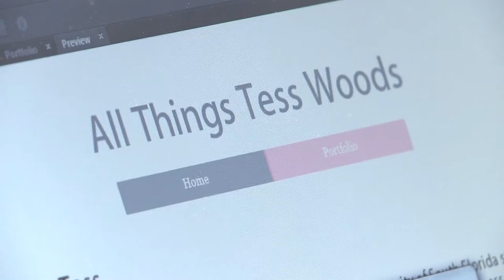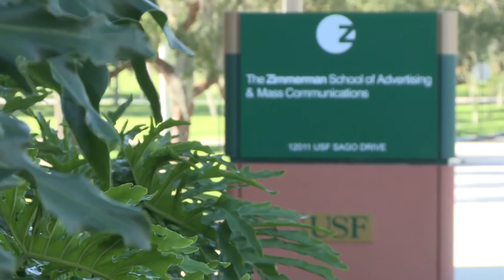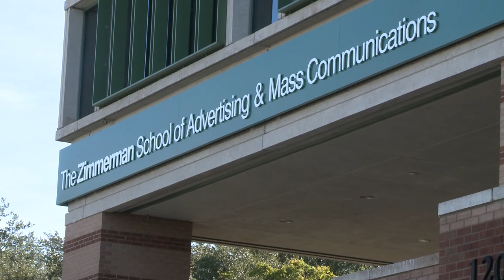About the Zimmerman School of Advertising and Mass Communications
The Zimmerman School of Advertising and Mass Communications at the University of South Florida is located in the Tampa Bay metro area, the 11th largest media market in the country with abundant opportunities for internships with media organizations, public relations firms, advertising agencies, professional sports teams, and other major organizations.

Our students also benefit from relationships with on-campus organizations and departments such as University Communications and Marketing, the USF College of Health Sciences, the USF Department of Athletics, WBUL-AM radio and our award-winning campus newspaper, The Oracle.

Our students are also active in School of Mass Communication clubs such as the AdClub, the Walter E. Griscti Chapter of the Public Relations Student Society of America (PRSSA), the Society of Professional Journalists (SPJ), and Radio Television Digital News Association (RTDNA) that provide extensions of classroom learning and the opportunity to network with professionals. We want students to be achievers in the classroom and in professional workplace.

With over 1,300 undergraduate majors, we're large enough for a "critical mass" of students who work collaboratively on projects in professional communications and media, but small enough for individual attention. Our accomplished faculty provide a balance of academic and professional credentials and emphasize "hands-on" instruction in advertising, multimedia journalism and production, and public relations.

At its core, the Zimmerman School of Advertising & Mass Communications emphasizes strategic thinking, persuasive speaking and presentations, clear and compelling writing, and the use of digital media in professional communications and media distribution. Our curriculum is a blend of theory and practice and introduces students to the theories, principles, and practices of professional communications and media based on the concept of freedom of information as the cornerstone of constitutional democracy. Our curriculum and faculty prepares students for current and future positions in professional communications and media and for future leadership roles in professional communications and media.

With an active and accomplished list of alumni, our graduates of the Zimmerman School of Advertising & Mass Communications understand the structure and functions of mass media systems as well as the basic processes of professional communication. Students specialize in an area of mass communications (advertising, multimedia journalism and production, or public relations) to blend a strong introduction to theoretical orientation with professional skills. Our modern facilities mirror the workplace. Our goal is student success. We are here to prepare you for your first professional position and to prepare you for a lifetime of success.